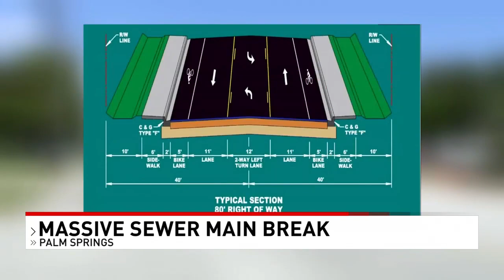Health alert in Palm Springs due to sewer main break; residents advised to avoid waterways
The Florida Department of Health (FDOH) in Palm Beach County has issued a health alert to waterways in Palm Springs due to a sewer main break near the intersection of the L10 Canal and Florida Mango Road, approximately a quarter mile north of 10th Ave N.

Residents and visitors in the area are advised to avoid contact with the following surface water bodies:

Lake Clarke and Lake Clarke Shores
L-10 Canal
L-9 Canal
Grassy Saw Lake
Lake Osborne
C-51/West Palm Beach Canal
Canal between Waterway Drive & W. Lake Drive
Canal between W. Lake Drive and Pine Tree Lane
Keller Canal
Other nearby surface water bodies connected to the above-listed water bodies
Drinking water is not affected, FDOH emphasized.